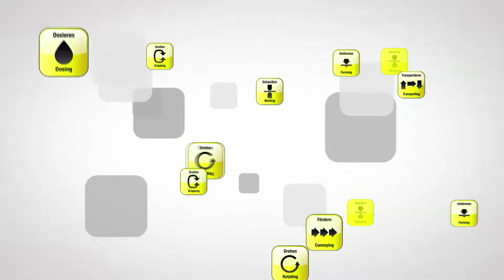EXPERT-TÜNKERS: Vollelektrischer Hubsenkförderer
EXPERT-TÜNKERS stellt den vollelektrischen Hubsenkförderer vor. Bei diesem werden sämtliche pneumatische Komponenten elektrisch ausgeführt. Durch die elektrische Synchronisierung der Hubsäulen kann auf Kardanwellen verzichtet werden. Report Fachtagung 2017 „Automation autonom“